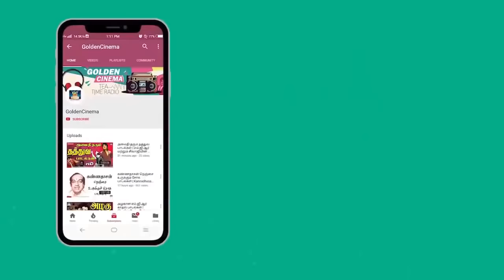வாழ்கையில் துவண்டுபோனவர்கள் கேட்கும் தத்துவ பாடல்கள் | HD